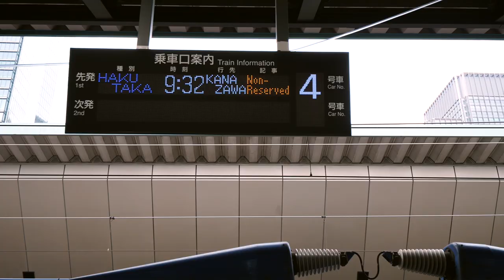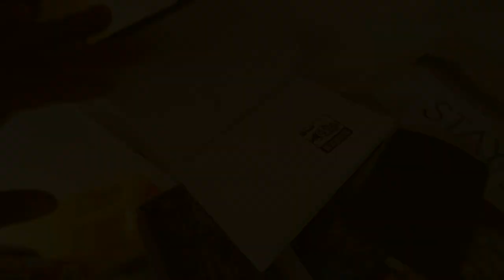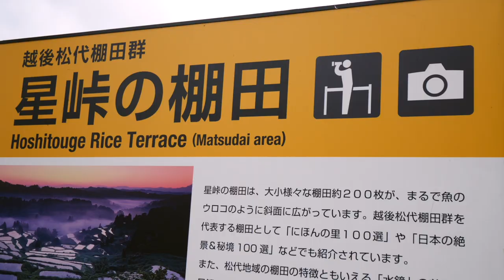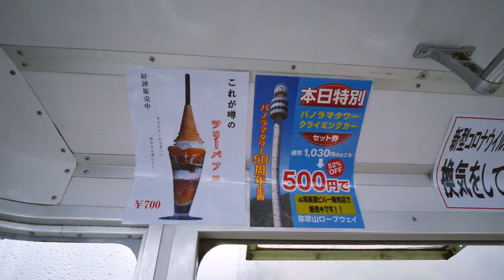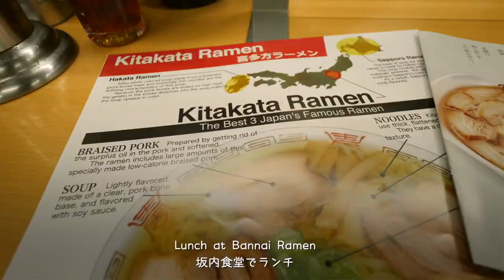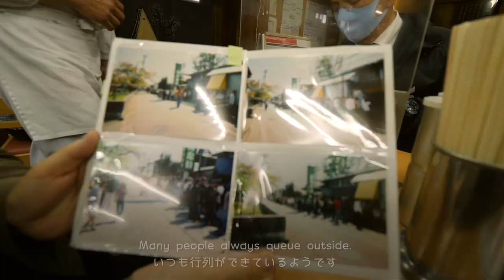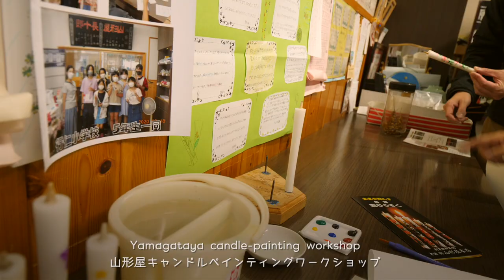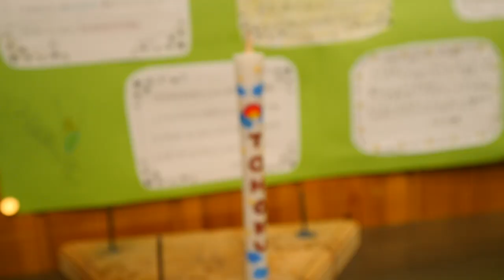6 Days in TOHOKU, Japan (Part 1) 🇯🇵 | Best Scenic Spots in Japan | Rainbowholic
Travel along with me as I share with you my unforgettable 6-day experience in the Northeast treasure land of Japan, Tohoku region.  🇯🇵 Through this vlog, I will bring you virtually to Niigata, Fukushima, and Miyagi prefectures. Sit back, relax, and enjoy the soothing sights of Tohoku! 🚞  Watch out for the Part 2 of this travel vlog series!

☁️ Tohoku Itinerary Information ☁️
Day 1
- Joetsu Myoko to Myoko Kogen station
- Onjuku Sekigawa (Soba restaurant)
- Lotte Arai Resort (Myoko City, Niigata) - hotel has many activities!

Day 2
- Hoshitoge rice terraces (Tokamachi City, Niigata)
- Echigo hillside park (Nagaoka City, Niigata)
- Yahiko shrine (Nishikanbara District, Niigata)
- Yahikoyama Ropeway
- Ryokan at Tsukioka Onsen area

Day 3
- Homare Shuzo sake brewery tour and sake tasting in Kitakata
- Bannai Syokudo Ramen (Kitakata ramen)
- Kimono rental + Tsuruga Castle at Aizuwakamatsu, Fukushima
- Japanese Tea House “Rinkaku”
- Yamagataya candle-painting workshop
- Daiwa Royal Hotel Urabandai

Day 4
- Goshikinuma five colored lakes trekking adventure
- Ramen Ishikari (enban-gyoza)
- Marusei Orchard (apple picking and fruits parfait)
- Hotel Matsushima Taikanso

I would like to thank the following for making this trip possible:

- Tohoku Region Promotion Organization
- Ministry of Land, Infrastructure, Transport and Tourism (International Tourism Promotion Division of Tohoku District Transport Bureau)
- International Tourism Promotion Division Niigata Prefectural Government
- Fukushima Prefectural Government Tourism Promotion Division
- City of Sendai Culture and Tourism Bureau
- Tokamachi Tourist Association
- Aizuwakamatsu Tourism Bureau

Homare Sake Brewery Co, Ltd.
Bannai Co. Ltd.
Marusei Orchard
Echigo Hillside Park
Sendai Uminomori Aquarium
Rikyu Gyutan

LOTTE Arai Resort
Hotel Matsushima Taikanso
Yahiko Shrine
Entsuin Temple
Sendai Castle Tour Guides
Tsuruga Kimono Rental
Yamagataya Painted Candle (Aizuwakamatsu Rousoku)
Goshikinuma Trekking Team

Iwata-san
Katou-san
Sato-san, Hirano-san, Kurata-san, Sasano-san
Masako-san (Tour Guide & Interpreter)
Ken-san & Hiroki-san
Iwabuchi-san (Driver)
Ms. Nadine, Ms. Sara, & Ms. Darla
Gervin

Japanese translation by Aki.